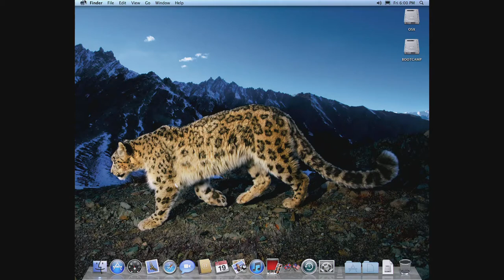Mac Games | HIDDEN MYSTERIES: Civil War Level 5 - 1865 - Big Fish Games | American Civil War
Hidden Mysteries: Civil War Level 5 - 1865 - Hidden Objects Games Walkthrough Big Fish

Hidden Mysteries: Civil War is a hidden object game with an American war of secession theme. The plot follows the lives of three fictional generals throughout the conflict.
The game takes place in static screens with several objects, representing key battles during the war. Some of the objects, like cassette tapes, are quite anachronistic. The goal is to find all objects from a list at the left of the screen. Also, letters and other documents provide background about history and the lives of the characters.

System: Macmini (OSX 10.6.8)
Capture card: AverMedia Live Gamer HD2 (GC570)
Software: OBS Studio
Mac OS X Games